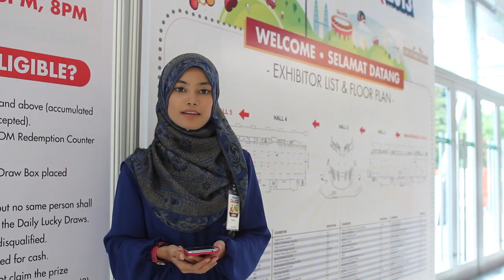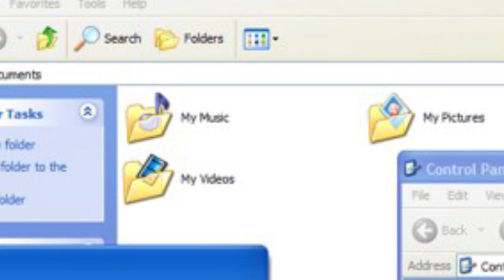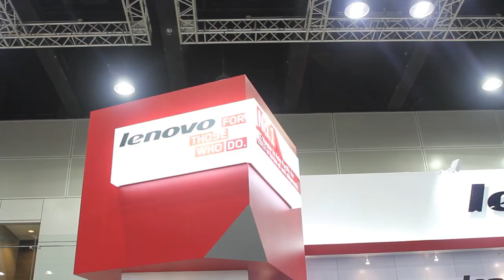Mingguan Amanz - Samsung Galaxy Mega, iPhone 5 LTE, LINE Malaysia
Pelbagai peranti baru diperkenalkan untuk pasaran Malaysia pada minggu ini, disamping beberapa perkhidmatan baru yang dilancarkan, dimana salah satunya adalah LINE di Malaysia.

Tidak ketinggalan adalah pengenalan ATIV S dan juga Fonepad untuk pengguna tempatan, dan pihak Maxis yang mengaktifkan sokongan LTE untuk pengguna iPhone 5 di Malaysia.

Dan sekiranya anda mempunyai masa lapang pada penghujung minggu ini, mungkin boleh ke PIKOM PC Fair 2013 yang diadakan di Kuala Lumpur Convention Center, dan mengikuti pelbagai perkara menarik disana.